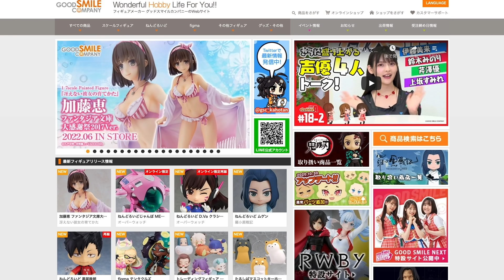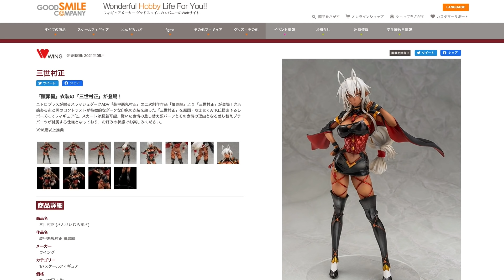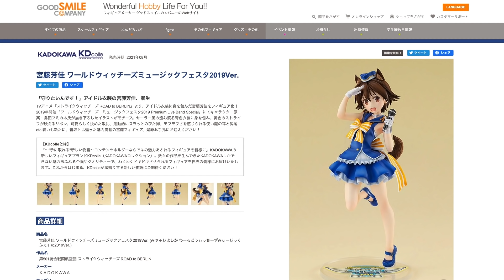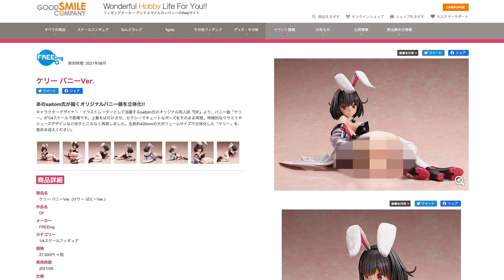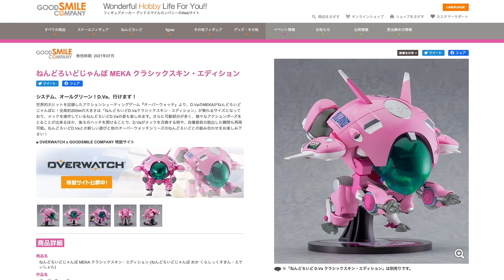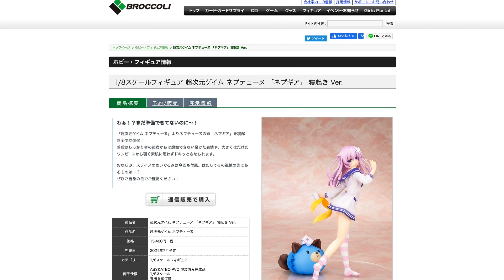最新美少女フィギュア予約情報！2020年11月17日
加藤恵 ファンタジア文庫大感謝祭2017Ver.
装甲悪鬼村正 贖罪編 三世村正
宮藤芳佳 ワールドウィッチーズミュージックフェスタ2019Ver.
魔女の旅々 イレイナ
DF ケリー バニーVer.
篠ノ之箒 生足バニーVer.
ネプギア  寝起き Ver.
嫌な顔されながらおパンツ見せてもらいたい アイドルのYuina